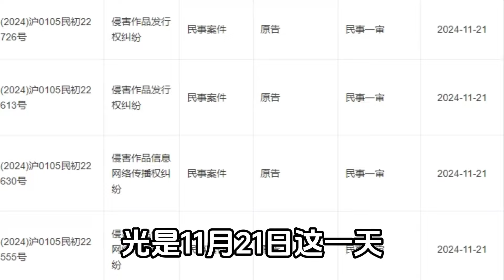米哈遊？你要打十個？這一天13場官司，你要幹什麽呀老米！原神法院包場？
米哈游？你要打十个？这一天13场官司，你要干什么呀老米！原神法院包场？

作为一名原神的老玩家，在这个充满奇幻与冒险的游戏世界里，已经度过了无数个难忘的时光。如今，站在这个节点上，回顾一路走来的原神之旅，心中满是感慨与喜悦。
初次踏入提瓦特大陆，便被那美轮美奂的画面所震撼。从翠绿的风之国度蒙德，到火红的岩之国度璃月，再到神秘的雷之国度稻妻，每一个地方都有着独特的风景和文化。蒙德的风车与草原，让人仿佛置身于童话世界；璃月的山峦与湖泊，尽显东方神韵；稻妻的岛屿与雷暴，充满了神秘与危险。而随着游戏的不断更新，新的国度如须弥、枫丹等也逐一登场，为我们带来了更多的惊喜和探索的乐趣。
在游戏中，战斗系统也是一大亮点。不同的角色拥有各自独特的技能和战斗风格，玩家可以根据自己的喜好组建不同的队伍。作为老玩家，我已经收集了众多强力的角色，从最初的御四家，到后来的五星角色，每一个角色都有着自己的故事和成长历程。在战斗中，合理运用角色的技能和元素反应，可以打出高额的伤害，战胜强大的敌人。而且，游戏还不断推出新的活动和挑战，让我们在战斗中不断提升自己的实力和技巧。
除了战斗，原神的剧情也是吸引我的重要因素之一。游戏中的主线剧情跌宕起伏，充满了悬念和惊喜。从寻找亲人的旅行者，到各个国度的故事，每一个剧情都让人沉浸其中，感受着角色们的喜怒哀乐。同时，游戏中的支线任务和隐藏剧情也非常丰富，通过完成这些任务，我们可以更加深入地了解提瓦特大陆的历史和文化。而且，原神的剧情更新非常及时，每一次更新都能给我们带来新的故事和挑战，让我们始终保持着对游戏的热情。
作为老玩家，我还非常喜欢游戏中的社交系统。可以和其他玩家一起组队冒险，共同挑战强大的敌人。在游戏中，我们可以互相交流心得，分享游戏中的快乐。而且，游戏还经常举办各种活动，让我们有机会和其他玩家一起互动，增进彼此之间的友谊。
此外，原神的音乐也是一大亮点。游戏中的音乐风格多样，从悠扬的古典音乐到激昂的战斗音乐，每一首都能让人沉浸在游戏的氛围中。而且，音乐与游戏场景的配合非常默契，让人在欣赏美景的同时，也能享受到美妙的音乐。
回顾这一路走来的原神之旅，我收获了无数的快乐和感动。这个游戏不仅是一个娱乐的平台，更是一个充满创造力和想象力的世界。在这里，我可以尽情地探索、战斗、交友，体验着不同的人生。我相信，在未来的日子里，原神还会继续带给我们更多的惊喜和感动，让我们一起期待吧！